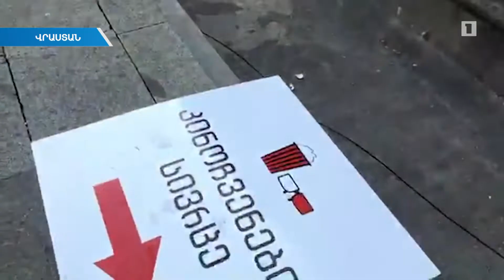Ադրբեջանում խորհրդարանն արձակելու որոշում է կայացվել. միջազգային լուրեր